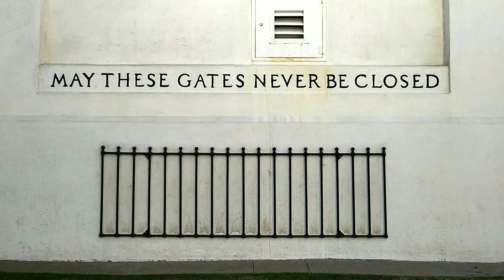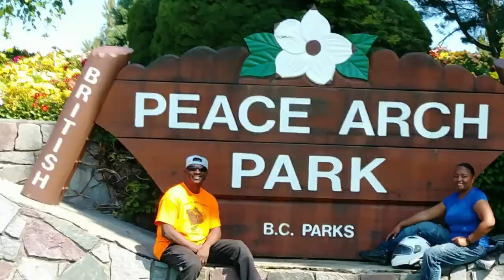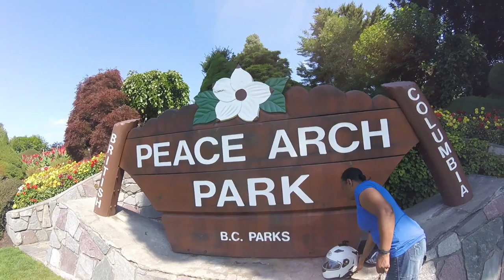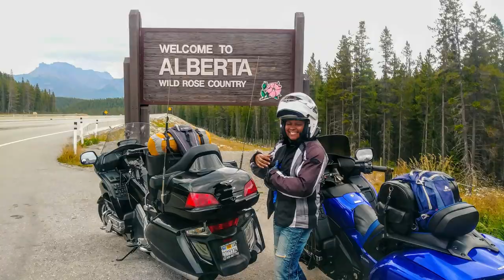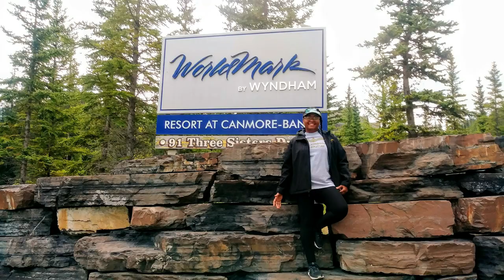Motorcycle ride to Canada - Episode 2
In this episode we explore Peace Arch Park, visit a beautiful Quarry Lake surrounded by snow capped mountains.  And ride fantastic roads.

 This trip covered 2 countries: 9 states, 2 Canadian Providences, 4494.2 miles and 21 wonderful days

So sit back relax and join us as we take you on this fantastic voyage.

Roll safe fellow riders.